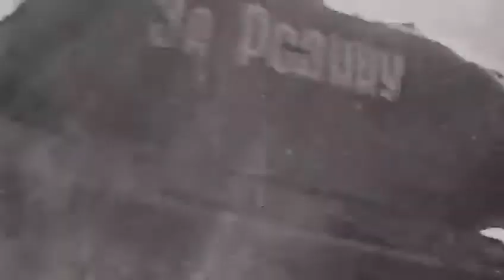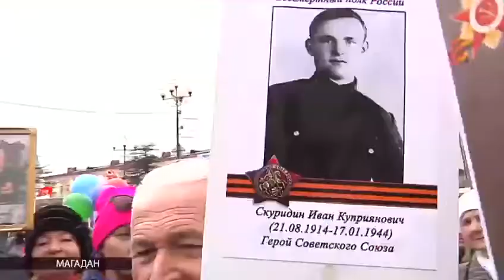9 Мая Владимир Печеный